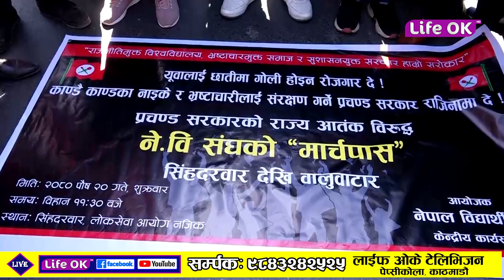कांग्रेसको भातृसंगठन नेपाल विद्यार्थी संघले प्रधानमन्त्रीको राजीनामा माग गर्दै काठमाडौंमा प्रदर्शन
/ lifeoktvnepal1